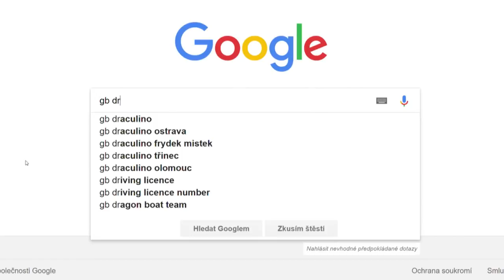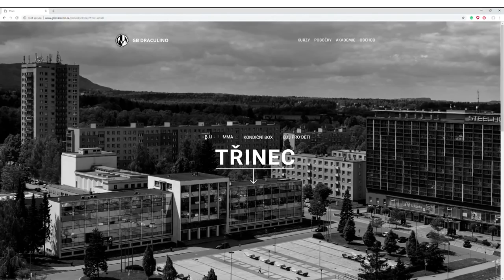IFKTV - Sport - 12.10.2018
HCO Třinec - HC Vítkovice Ridera / Brazilské Jiu Jitsu v Třinci